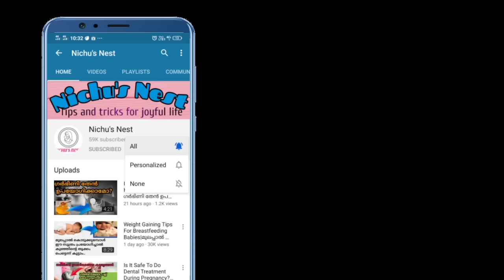Ragi Porridge Recipe For Babies|Ragi Kurukku|Baby Food At Six Months| Baby Food Recipes Malayalam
Here we explained Ragi porridge recipe for babies in malayalam.

♥️♥️Bathing Products For Baby♥️♥️
Luvlap anti slip base bathtub
SunBaby non slip tub with bathing seat
Sebamed baby wash-200ml
Sebamed baby wash-400ml
Mamaearth baby wash

♥️♥️Hair care & massaging products♥️♥️
Virgin coconut oil
Maxcare virgin coconut oil 500 ml
Maxcare virgin coconut oil 1000litre

Kinsfolk(imported from spain)
Borges 500 ml extra virgin

Kottakkal Nalpamaradi oil
Eladi oil-- kottakkal
Lakshadi kera -- vaidyarathnam

Baby shampoo
Mamaearth baby shampoo
MeeMee mild baby shampoo
Cetaphil baby shampoo
Sebamed baby shampoo

MeeMee finger brush
Chicco baby brush

♥️♥️Moisturising Products♥️♥️
Aveeno
Mamaearth
Cetaphil
Sebamed lotion
Sebamed cream
Mamaearth face cream

♥️♥️Feeding Products♥️♥️
Soft silicone food feeder
Fruit feeding nibbler
Food Mash and bowl set
Spill proof bowl

Avent feeding bottle
Avent nipples
Steel feeding bottles
Spoutcup
Zipcup
Munchkin 360 degree trainerc cup
Milton baby flask

Panamkalkkandam/palm sugar

♥️♥️Must Have Health Products♥️♥️
Nebulizer
Steamer
Dr trust thermometer
Digital thermometer

♥️♥️Recommended Toys♥️♥️
PlayMat
Giggles
Rattles
Funblast unbreakable pull back vehicles
Roly Poly turtle
Fruit Teather
Leapfrog aphapup
little's junior rings
Boardbooks set
Sliceable fruitset
Baby swing
Magic Car

Mamaearth
Mamaearth natural mosquito repellent patches
Mosquito fabric roll on&after bite combo
Mamaearth complete babycare kit
Baby lotion with repellent combo

♥️Mosquito Nets♥️
Pink hanging mosquito net
Foldable mosquito net light pink
Classic foldable mosquito net
Hanging mosquito net orange